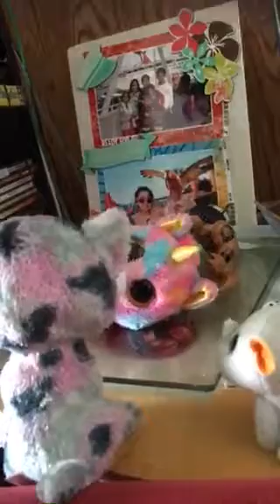Thousand Years Beanies by Qiara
Original song Thousands Years by Isabella Breedlove